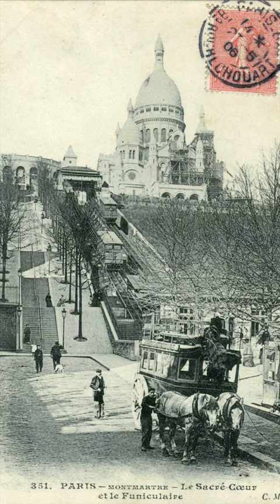👉Toulouse Lautrec et Domergue : un point commun peu connu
Découvrez le point commun entre Toulouse Lautrec et Domergue en moins de 1 minute

Expertisez.com premier site d'estimation en ligne, vous accompagne de l'estimation à la vente aux enchères.